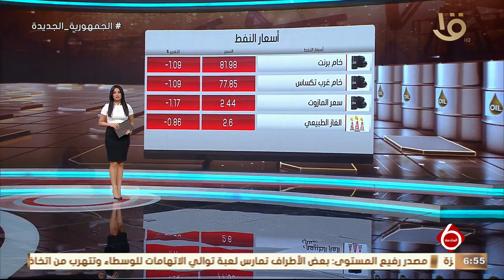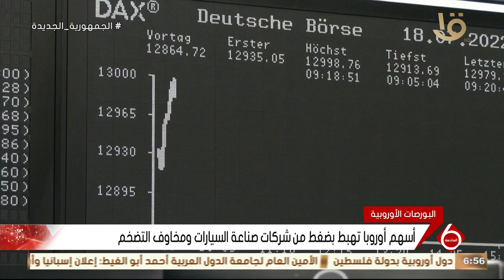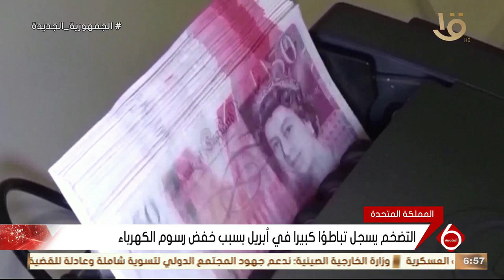نشرة السادسة | أهم أخبار الاقتصاد.. وأسعار النفط